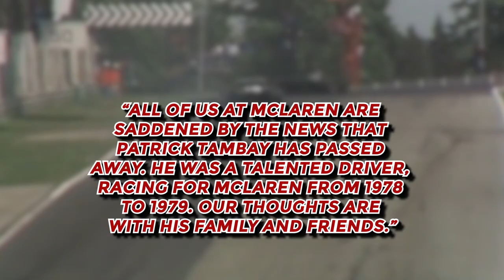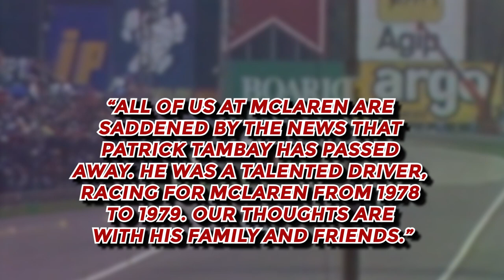F1 Legend Patrick Tambay Just DIED At 73..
Welcome back to Sporting Oasis, today on the channel we're going to be talking about F1 Legend Patrick Tambay Just DIED At 73..if you're excited to learn more about this then make sure you watch the whole way through because you don't want to miss the details we have for you !Also make sure to subscribe to the channel because we post some of the best content online!